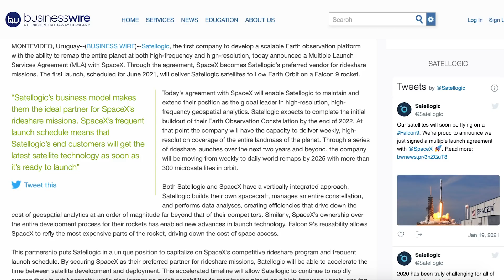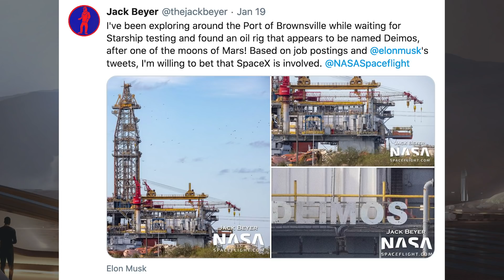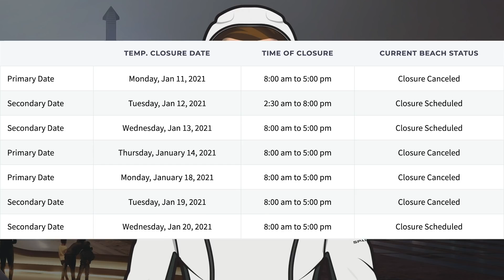SpaceX Starship Updates! SN9 Static Fire #5 Imminent, SN7.2 Rolled Out! TheSpaceXShow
Welcome to the latest SpaceX Starship updates video from TheSpaceXFans. This video we will start with the standard SpaceX news which is pretty much all related to launches. Then over in Boca Chica, a bunch of infrastructure work has been continuing around the facility. We’ll then look at a bunch of Starship stuff with Starship SN9 static fire #5 imminent. Also today, we’ve had SN7.2 rolled out as well as Super Heavy stacking, SN18 pieces and even Super Heavy BN2 spotted. Sit back and enjoy!

Mary (BocaChicaGal). SpaceX Boca Chica - Propellant Production Plant Progress - Future Starships assemble. YouTube. NASASpaceflight. January 17, 2021.

Mary (BocaChicaGal). SpaceX Boca Chica: Orbital Launch Site Work Ramps Up. YouTube. NASASpaceflight. January 18, 2021.

Mary (BocaChicaGal). SpaceX Boca Chica: Super Heavy BN2 Forward Dome Spotted - Damaged Raptor Loaded onto Raptor Van. YouTube. NASASpaceflight. January 19, 2021.